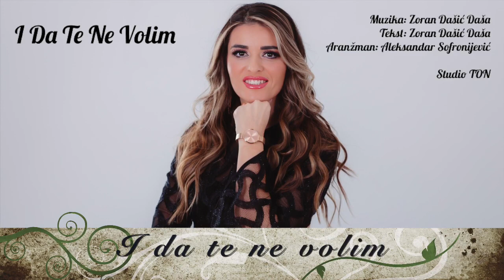Milena Lazarevic Popovic - I da te ne volim - Official audio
"I da te ne volim"
Zahvaljujem se autorima i svima koji su predano radili na ovom projektu 🙂

Muzika i tekst:Zoran Dašic Daša Legende
Aranzman: Aleksandar Sofronijevic

Audio Produkcija(Mix & Mastering): Ivan Lekic  AS Studio Ton

Svirao:
Orkestar Aleksandra Sofronijevića
Harmonika: Aleksandar Sofronijević
Violine: Dragan Gale Milivojević
Violinčelo: Natalija Tipsarević
Bass:  Никола Лабовић
Gitara: Petar Trumbetaš
Buzuki: Petar Trumbetaš
Perkusije: Milan Colovic
Bubanj: Dragan Stojković Piksi
Prateci vokal: Dragana Aleksic
Prateci vokal: Milena Tanaskovic Mima

Hair & make up: Marija Vasiljevic  Studio13
Photo: Jovan Zivanovic